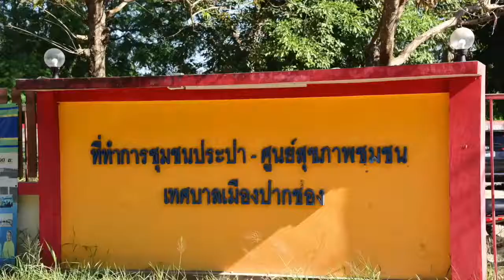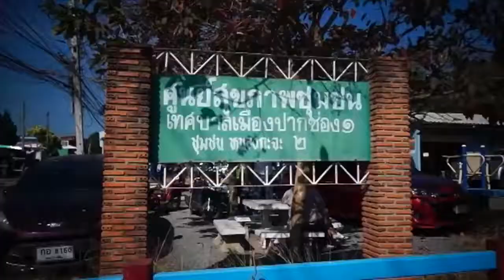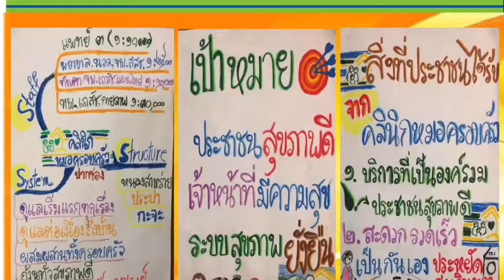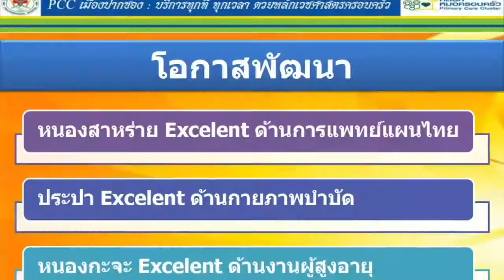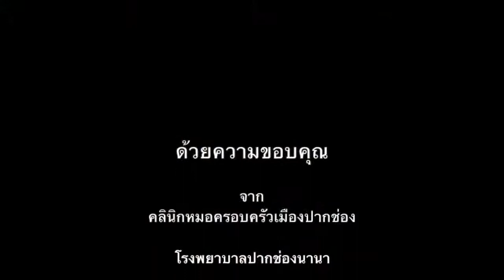PMAC2020 UHC Forum 2020 Primary Care Cluster to Promote UHC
Pakchong District Health System, Nakhon Ratchasima show an insightful story of Pakchong-city primary care cluster and how they move forward the primary care clusters policy to accelerate coverage of primary health care services to sustain the progress of Universal Health Coverage (UHC).